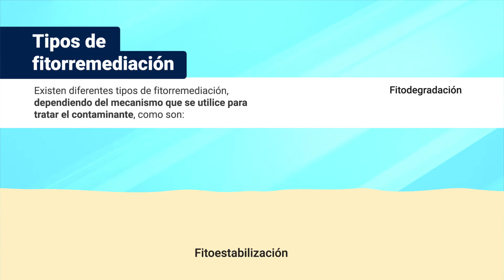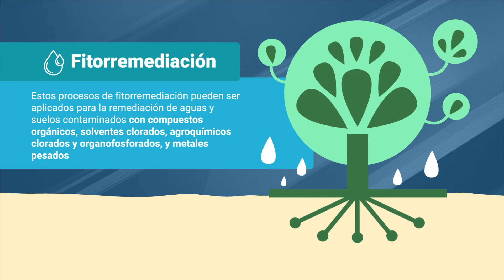Tipos de fitorremediación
Este video hace parte de la Complementaria Procesos de Biorremediación para Aguas y Suelos. Para ver todo el programa de formación te invitamos a estar atento a las fechas de inscripción